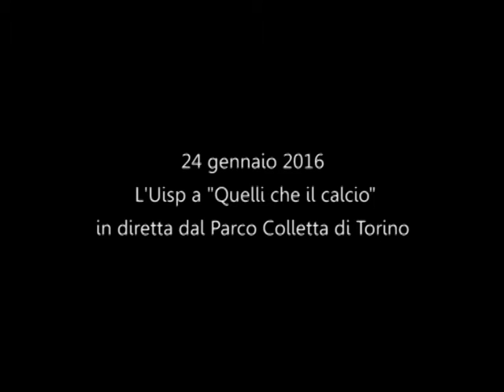Uisp a "Quelli che il calcio" in diretta da Torino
"Quelli che il calcio", rai due, in diretta dai campi del Centro Polisportivo Parco della Colletta di Torino, con Balon Mundial, il circuito di calcio per l'integrazione e per l'intercultura realizzato da Asd Balon Mundial insieme a Uisp Torino. In campo una squadra femminile peruviana.